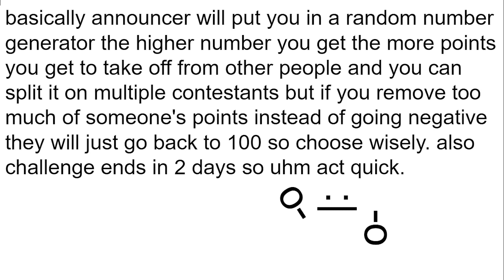CAMPY 15B "¡LAS MUÑECAS DORA ESTÁN AQUÍ PARA JUGAR!"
the next episode of campy is here and announcer's body is ready

gotta ping the contestant to be annoying!

@kreeeeee - Nine
@Pylonguy68 - Shy Guy
@LandontheOrdinary - Snow Pea
@Terriblevisionthough - Mr. Game And Watch
@turtle_potatokings1334 - Bloomerang
@defaultawareness418 - Soap Bar
@tendolife - Balloon Fighter
@ObjectDoodleAnimation - Chalk
@tuttoqui1379 - Poop
@th3REALcitrus - Space Chuck Plush